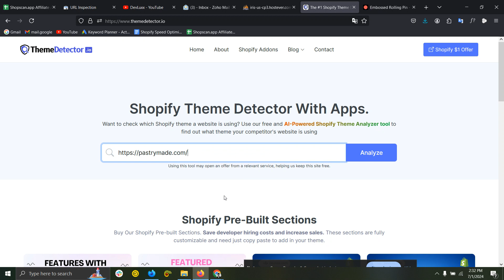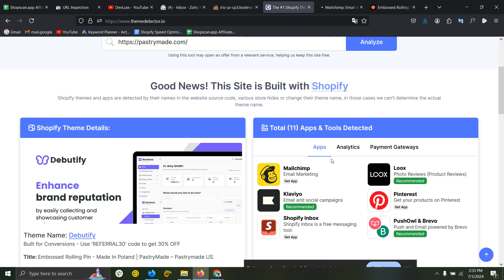How to Find Out What Shopify Theme a Store Using [2024] - Shopify Theme Detector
Code: REFERRAL30